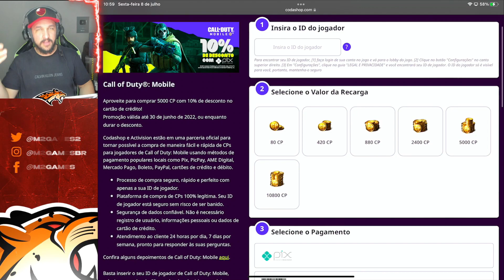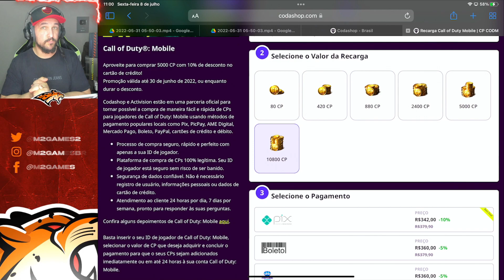NOVA SMT SWITCHBLADE X9 AÇO DE KYOTO - CALL OF DUTY MOBILE SEASON 7